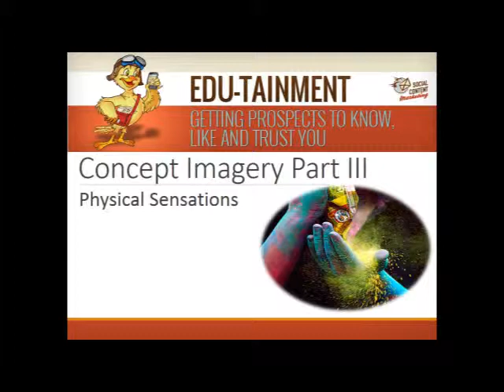Part III of Concept Imagery: 4 Ways to Create Physical Sensations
This Part III of IV series on "Top 15 Viral Video Engagers: #13 "Concept Imagery" is provided to students of Dr. Jim Barry as examples of how "Physical Sensations" can boost social video attention and engagement. The viral YouTube videos show how sensations of feeling cold, wet, torched, exhilarated, refreshed or soothed can generate above results on YouTube views, likability and comments. Our thanks to the sponsors for recasting these commercials as YouTube videos.